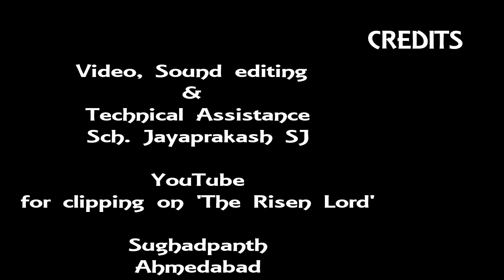GOOD FRIDAY 2020: With Jesus on the Cross (Contextual Spirituality-4) by Fr. Cedric Prakash SJ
This is the fourth reflection in the series on Contextual Spirituality.
Jesuit Fr. Frans van der Lugt (Abouna Frans as he was lovingly called) served the people of Syria without counting the cost till the day he was murdered on 7 April 2014.  He was born in the Netherlands on 10 April 1938; very significantly, today ‘Good Friday’ is also his birth anniversary.

Throughout his many years in Syria, Abouna Frans epitomised the Courage, Compassion and Commitment of Jesus

Today on ‘Good Friday’ like Abouna Frans, we are called to lovingly look at Jesus on the cross and ask him that grace to be his witness in our world today through a life of greater Courage, Compassion and Commitment